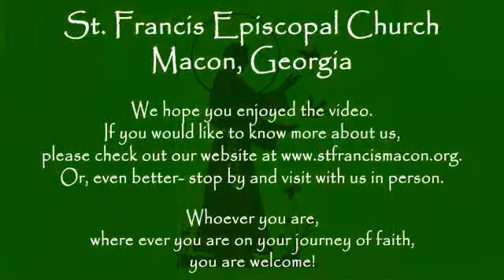2012 7 15 Fr. Chad's last sermon as Rector of St. Francis Episcopal Church in Macon, Georgia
July 15, 2012, The Very Rev'd S. Chadwick Vaughn gave his last sermon as Rector, of St. Francis Episcopal Church in Macon, Georgia at a combined service in the Parish Hall.

Whoever you are, wherever you are on your spiritual journey, you are welcome!